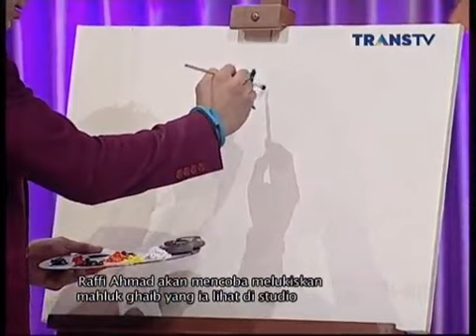SENTIL TransTv (Eps. Sholehpati Pelukis Makhluk Gaib) Part 2